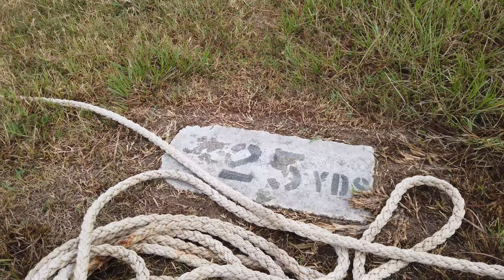2021 WPW and AFSAM Rifle and Pistol Championships Day 2 B-Roll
Marksmanship National Guard National Guard Marksmanship Training Center Winston P. Wilson WPW2021 AFSAM2021 Wiston P. Wilson WPW 2021 AFSAM 2021

2021 WPW and AFSAM Rifle and Pistol Championships Day 2 B-Roll
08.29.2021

Teams gathered at the 50th Winston P. Wilson and 30th Armed Forces Skill at Arms Meeting Rifle and Pistol Championships hosted by the National Guard Marksmanship Training Center held at the Robinson Maneuver Training Center August 27 through September 3, 2021. (U.S. Army National Guard video by 2nd Lt. Charles D. Davis)

Film Credits: Video by 2nd Lt. Charles Davis